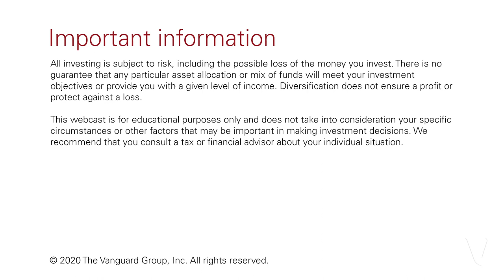What about millennials?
Tim addresses the unique challenges for millennials.

Tim Buckley: As a millennial you’re entering your prime earning years. That for the next few decades you’ll be at the position where you’re earning more, and you can actually invest more. If that’s the case and as tough as this may sound, this is actually a good time to get more and more involved with investing. You don’t want to start your investing and try to catch up with your investing when we’re at the tail end of a bull market. Doing it right after a bear market or coming out of a bear market is the perfect time to really double down on your investments. And, remember, you’re doing it year after year for a long period of time.

And now the good news of any turndown in the market is usually our expectations for equities go up. And with our own model, we were talking to you last year about expectations for equities returning say 4 to 5% over the next ten years. That’s jumped up to 6 or 7% and more if you’re investing internationally. So look at this as a good time. I know you’ve been through two crises, two market dips. I’ve got three in my portfolio. My parents had more than that. It’s a way of the markets. They cycle, the economy cycles, and the best time to start investing, the best time to pick up your investing is at the bottom of the cycle.

IMPORTANT INFORMATION

All investing is subject to risk, including the possible loss of the money you invest. There is no guarantee that any particular asset allocation or mix of funds will meet your investment objectives or provide you with a given level of income. Diversification does not ensure a profit or protect against a loss.